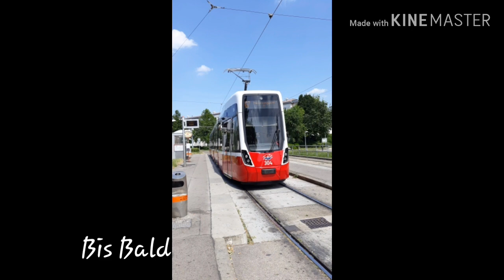Alte Fahrzeuge Bus Wiener Linien